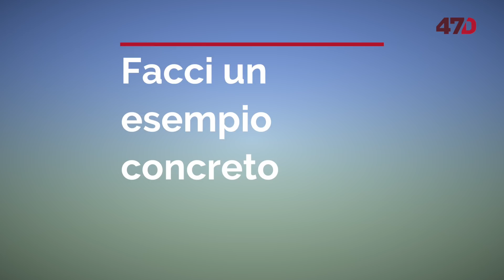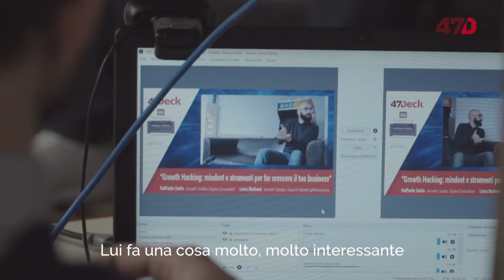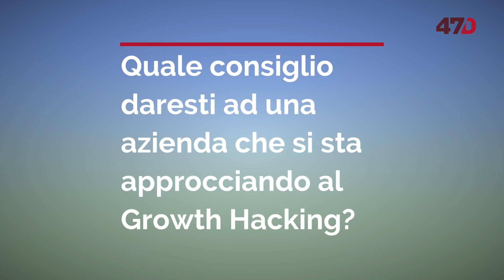SFRUTTA L'AUDIENCE DEGLI ALTRI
Uno degli aspetti più difficili per chi avvia un business è creare un'audience da zero.

Il modo migliore per iniziare è fare leva sull'audience di qualcun'altro.

Uno dei principi fondamentali del Growth Hacking è quello di non reinventare la ruota!

Ne parlo in questa bella intervista fatta dai ragazzi di 47Deck.

🎙 L'attrezzatura che uso per i video:
• Asta microfono
• Luce frontale
• Luce ambiente